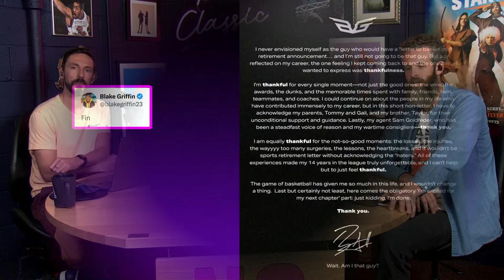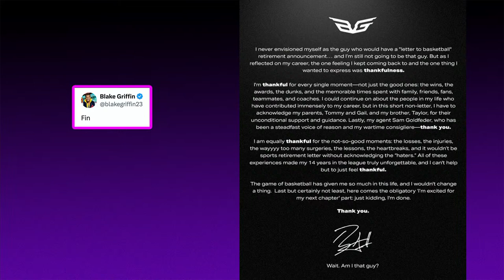Zion's Late Exit, Kings Revenge & West Playoff Previews (Clips-Mavs, Wolves-Suns, Nuggets-Lakers)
On Wed.'s No Dunks, the guys discuss Zion Williamson having to exit the best game of his career, D'Angelo Russell helping the Lakers hold off the Pelicans to earn the No. 7 seed, the Sacramento Kings' sweet revenge, and whether this is the end of the Golden State Warriors' dynasty. That, plus three Western Conference playoff series previews and predictions — Clippers-Mavericks, Timberwolves-Suns, Nuggets-Lakers — and Blake Griffin officially retires.

0:00 Classic loading
0:20 Cold Open
0:31 Show starts
1:35 Zion exits with 'leg soreness,' Lakers hold off Pelicans to earn No. 7 seed
15:15 Kings eliminate Warriors with 118-94 win to stay alive
24:52 End of the Warriors' dynasty?
29:37 Who would the Thunder rather face in the first round?
31:12 Bucks preparing to be without Giannis Antetokounmpo
34:56 Clippers-Mavericks playoffs series preview
44:30 Timberwolves-Suns playoffs series preview
55:27 Nuggets-Lakers playoffs series preview
1:04:29 Tweet of the Night — Blake Griffin retires